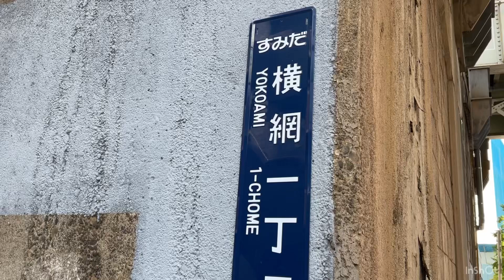【1分トリビア】勘違い多数! 両国 国技館の地名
両国の地名の由来を解説しています。
両国国技館は「横網」という場所にありますが、これ「横綱」とよく間違えられます。
なんでちょっとだけ漢字変えてるの？ という方はぜひ1分解説動画をチェックしてみてくださいね。